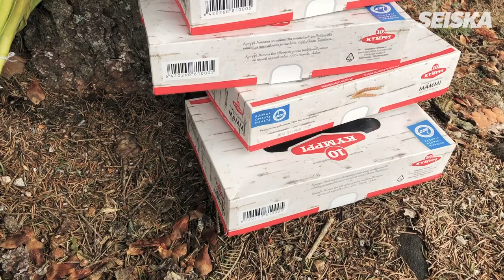Seiska pelasti Juha Miedon, 70, pääsiäisen: tuhti mämmilasti kuusen juurelle - "Jehyy! Nami nami!"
Seiskan toimittaja Eetu Ampuja piipahti Pohjanmaalla viemässä turvallisen pääsiäistervehdyksen Juha Miedolle. Suuri suomalainen hiihtolegenda kävi noutamassa kuusen juurelta tuhdin mämmilastin, joten Mietaan suurin herkku ei pääse loppumaan edes pandemiapääsiäisenä!